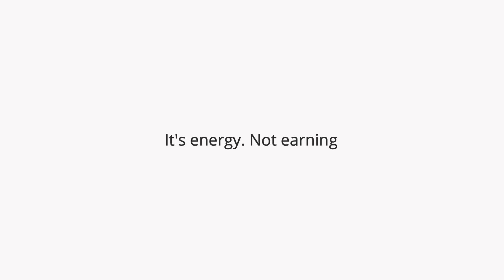YOUR SP WILL CHASE YOU FOR YOUR LOVE! // Manifest a Specific Person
M A N I F E S T A S P E C I F I C P E R S O N
Masterclass with Clair

G U I D E D M E D I T A T I O N S by Clair
Manifest Your Soulmate
Manifest a Specific Person
Divine Love
Manifest a Message
Twin Flame Union
Healing the Chakras

S U B L I M I N A L S by Clair
Manifest Your Soulmate
Self Love Power
I Don't Chase, I Attract
Love Potion
Reunited Ex Back
Twin Flame Union
Money wants me!

P S Y C H I C   R E A D I N G S

A K A S H I C   R E C O R D S
Soul Connections * Life Path * Career Manifestation
(Use code LUMILIGHT  for $7.77 OFF all services!)